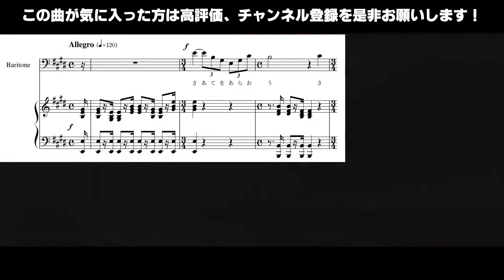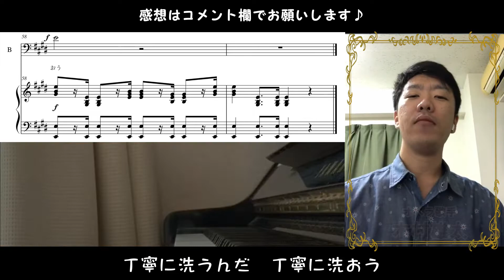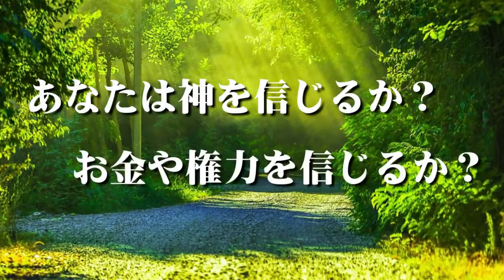手洗いソング～木村雄太～さぁ手を洗おう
【勝負の運命はあなたの「OFUSE」！灼熱の歌曲バトル開幕！】

取り合うもの、賭けられるもの、操るもの…4人の演奏家によるTwitter上の歌曲デスマッチ。
応援したい演奏家にファンレターでOFUSEしよう！

炎の歌い手・渡辺正親

土の歌い手・牧山亮

奪い合われる者・木村雄太

影の扇動者・齋藤大輝

木村雄太

ブログ

童謡オペラ